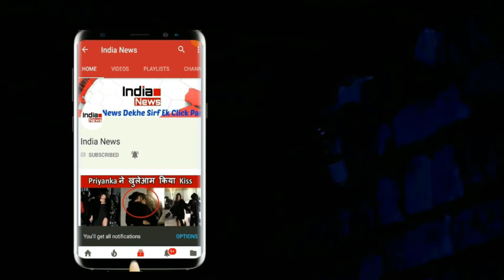Sapna Chaudhary ने फिर मचाया धमाल Western Dress पहेनकर Show मे मचाया तेहलका सबको हुई हैरानी !!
The star of Haryana's star Sapna Chaudhary, who is a contender of Big Boss-11, gets a lot of discussion on social media on social media. Recently, he did a great dance on his hit song 'Yo Kajal Ki' of your character in Ranchi. His dance video is capped on the internet.

Sapna Chaudhary has become more popular than ever since leaving the Big Boss. Now they are seen in big events. Sapna's songs are now being heard in the movies too. In many films, he has sung the item. He has made a makeover after leaving the BIG boss. Dreams leave the country's avatars and appear in glamorous look. Seeing the dream's makeover, it is difficult to recognize them. Sappana Chaudhary, who is often seen in Salwar-kurte, appears in Maxi dress and gown. It is also worth mentioning in the viral video that Dream Salwar leaves the suit and ends in Indo Western attire. Sapna Chaudhary seems to be more fit than ever. They also reduced their weight by leaving the Big Boss house. They now look slim in the past.

Edit By -